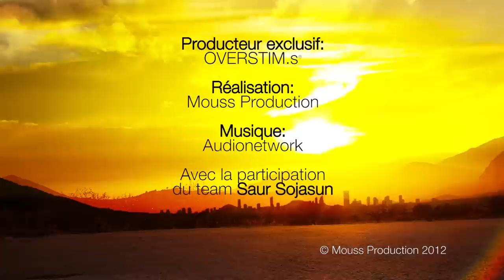Episode 7 : Améliorez votre PMA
Retrouvez les conseils de l'équipe pro Saur-Sojasun pour améliorer votre PMA et gonfler votre cylindrée !